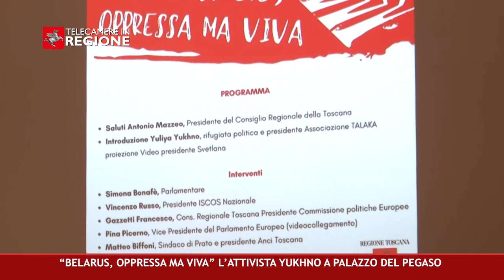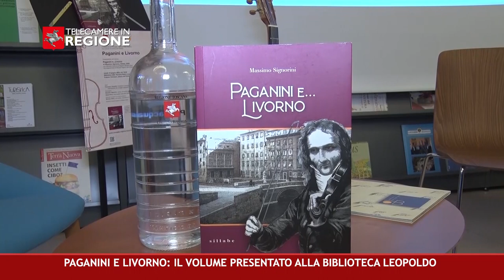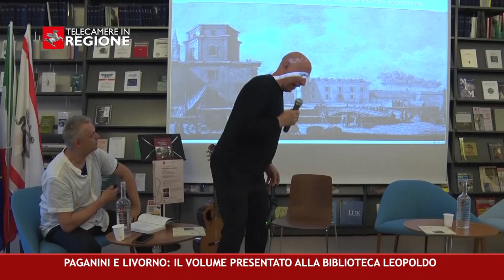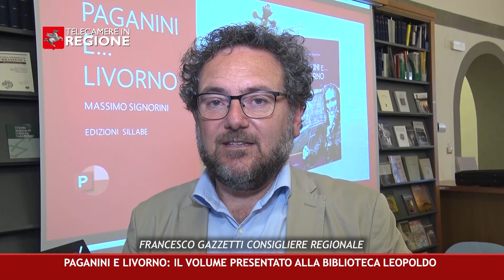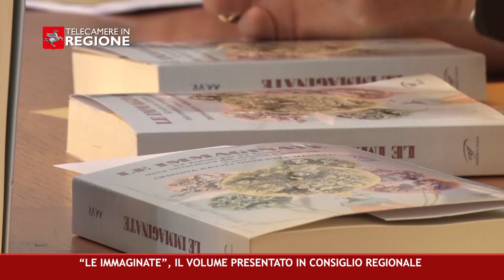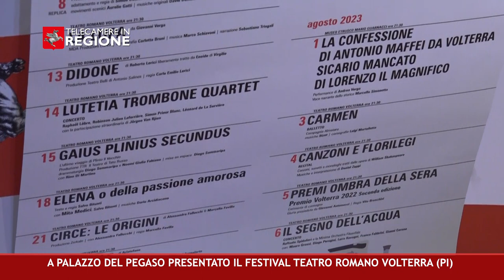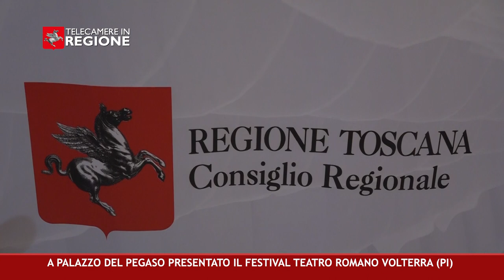CANALE 50 P 24 23 06 2023